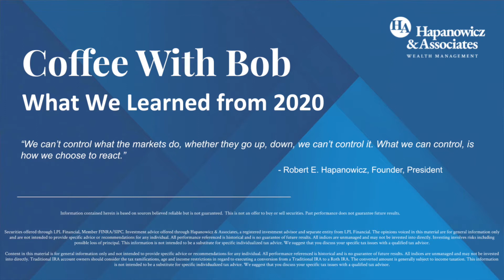Coffee With Bob: What We Learned From 2020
In this pop-up episode of Coffee With Bob, Christina and Bob discuss the three biggest takeaways from 2020 for the H&A team and what we can expect for 2021.